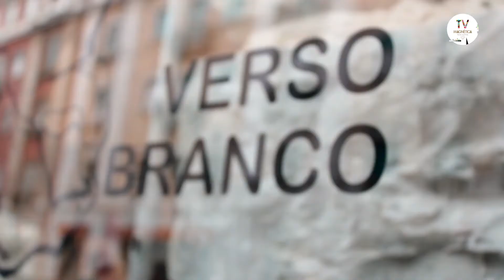Brassica & Porífera, Verso Branco